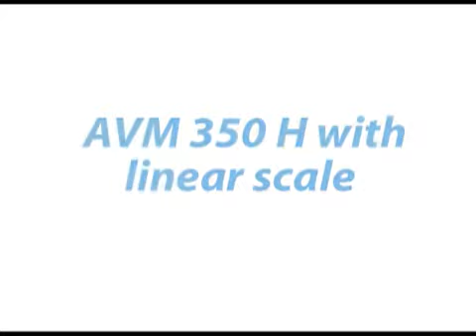AVM 350 H with linear scale avocado 4)